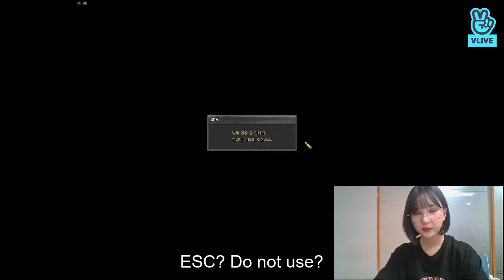[ENG SUB] Eunha's POV | SinB Magical Game Box - Playing Sudden Attack | VLive 2018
Let's Reminisce All GFRIEND Contents here! Until They REUNITE 🤍💙💜